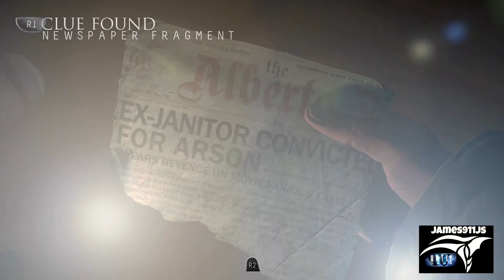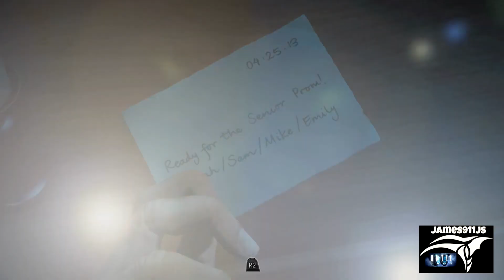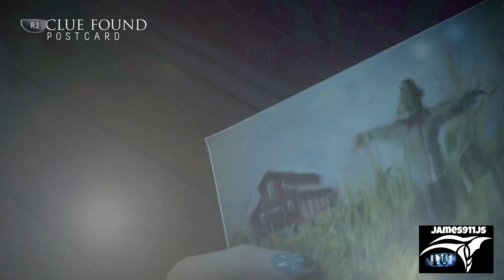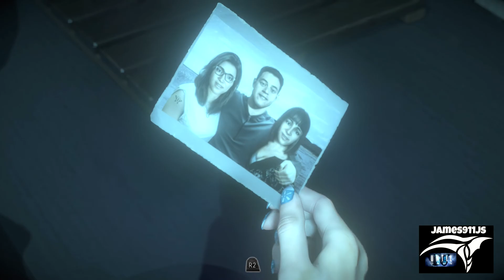UNTIL DAWN - PART II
Here in part 2 of Until Dawn, we explore the Darkness in us all.